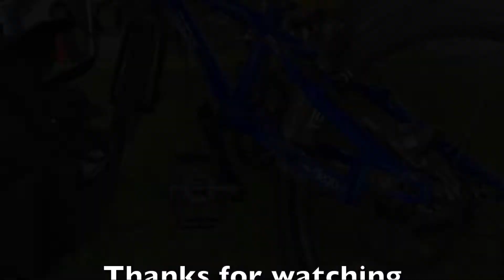Manly BMX State Series Round Eight | Harrison Davis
Last round of the NSW state series. skip to 2:30 for the racing action.